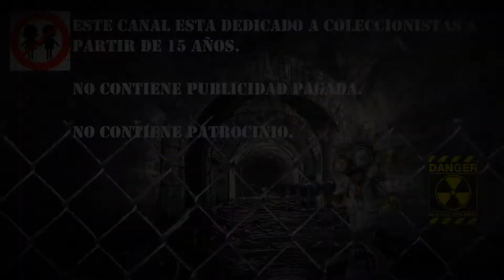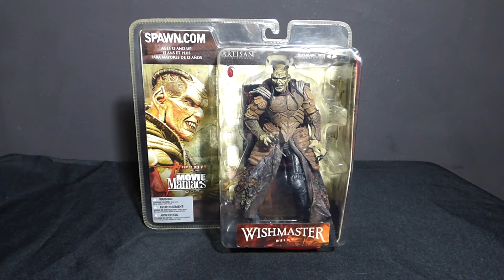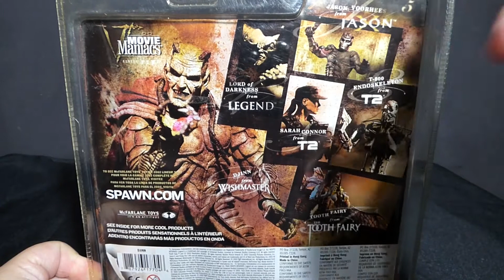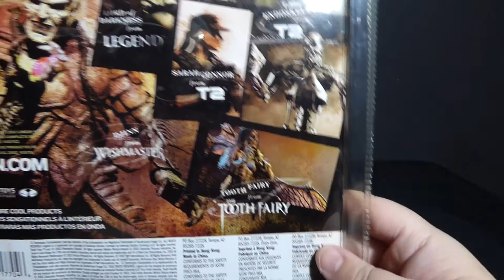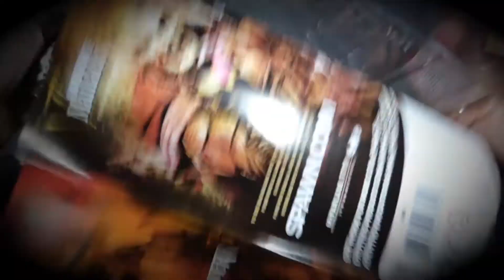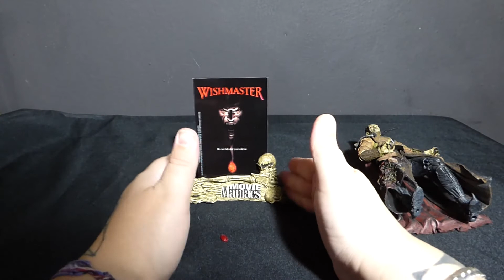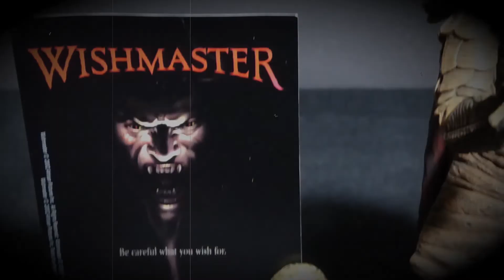-- Unboxing Review -- Movie Maniacs: Wishmaster -- Djinn -- Mcfarlane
En esta ocasión celebramos el primer unboxing del año analizando a detalle una figura maravillosa..Djinn..infaltable para cualquier coleccionista de cine de terror que se precie.